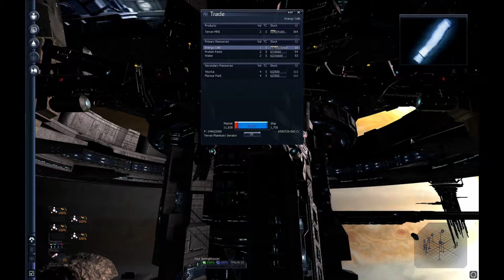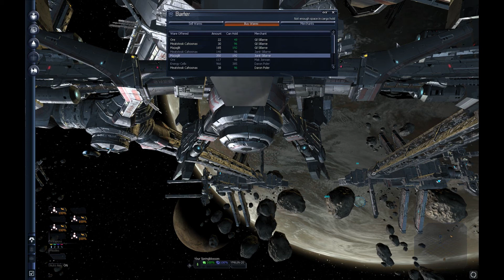LET'S GO DO STUFF! - Let's Play: X3TC [Dead is Dead] - Terran Defender - S03 E22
► Welcome to the 22nd episode of the third season of my Let's Play X3: Terran Conflict Dead is Dead.

► In this episode, we do a bit of rep building, money gaining, station exploding, and exploration.

► Game Rules / Info
 Game start: Terran Defender
 Race: Terran
 Rules (subject to change): Personal ships can only be Terran/ATF/Aldrin, with the exception of Argon for grades of ships not in previous stated races (i.e. TM); No exploits; Dead is Dead.
  (Rules may change depending on difficulty and goals)